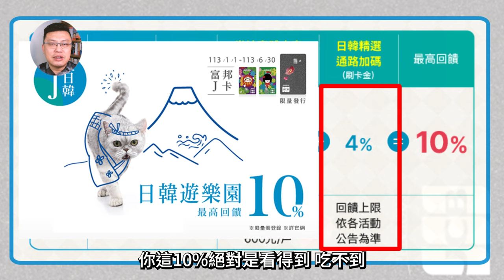【台北富邦J卡】2024年上半年權益正式公告！新戶最高1,700元回饋任務攻略來啦！日韓指定便利商店/日韓指定遊樂園/指定日本交通卡/指定日韓藥妝店最高10%回饋，是真的嗎？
全台有上百萬卡友的J卡，目前已公告2024年上半年權益：國內刷卡1%無上限，不再有任何加碼(疫情紅利正式結束)，在日韓刷卡享3%無上限 + 諸多登錄加碼，要用這張卡就是得天天年年日日月月搶登錄啊，所以我不把它當「神卡」，只把它當「好用卡」。還有如果是新戶要上車，最高1,700元回饋怎拿？本支影片為你解答。

▽▽富邦J卡2024權益公告▽▽
★J Cash櫻花卡 新戶首刷禮送單趟機場接or送(市價：NT.1,200)
★日韓旅遊刷J卡 最高10%回饋(需登錄)
★新戶辦J卡 限時享最高2%回饋：1%無上限 = 1%加碼(限500)
★日韓指定便利商店最高10%回饋(需登錄)
★日韓指定遊樂園最高10%回饋(需登錄)
★指定日本交通卡最高10%回饋(需登錄)
★指定日韓藥妝店最高10%回饋(需登錄)
★Klook刷J卡購買日韓全商品最高85折(有限量)
★Wi-Ho!特樂通官網最高25%回饋
★J卡暢遊東京鐵塔優惠
★銀座樂天免稅店滿額優惠
★日本藥妝刷J卡 享最高7%優惠
★J卡 x 北海道優惠
★台灣虎航刷J卡 日本機票享9折優惠(限前300名)
★揪友辦卡 每戶獎金300元 回饋無上限

00:00 影片開始
00:14 重點一：刷卡回饋
00:26 重點二：新戶最高1,700元回饋
01:00 重點三：其他加碼均需登錄
01:25 重點四：解析官方廣告10%回饋組成
01:57 寶可孟對J卡個人意見
02:22 要去日本玩，用哪張卡好？
02:59 國內刷卡要用哪一張卡取代J卡？
03:25 結論